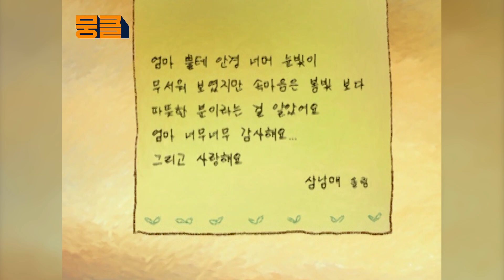가슴으로 치른 산고 1,2 💞[TV동화 행복한 세상 ＃338][수목 AM11]| KBS 030110 방송